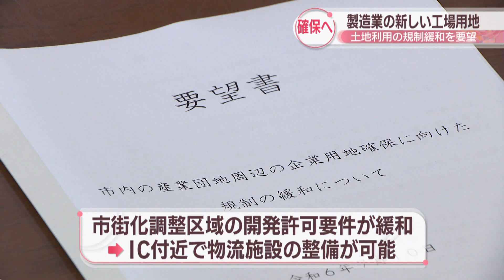製造業の新しい工場用地の確保へ 岡山市に土地利用の規制緩和を要望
製造業の団体らが新しい企業用地の確保に向けて岡山市へ規制の緩和を要望しました。